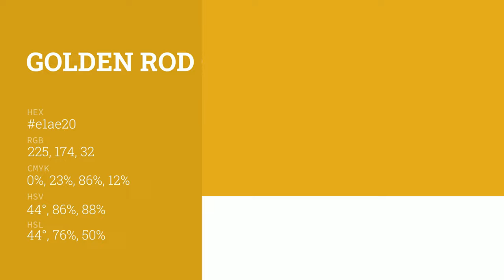Golden Rod color e1ae20 hex color - Yellow color - Cool color e1ae20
What color is Golden Rod ? e1ae20 hex color - Yellow color - Cool color e1ae20

Hex e1ae20 Color Code is also known as Golden Rod color.

Hex e1ae20 Color code in RGB color code model is created after adding 88.24% red color, 68.24% green color and 12.55% blue color.
Hex e1ae20 Color code in CMYK color (process color) code model is generated after subtraction of 0% cyan, 22% magenta, 85% yellow and 11% black.